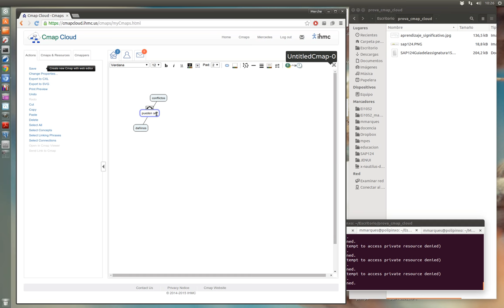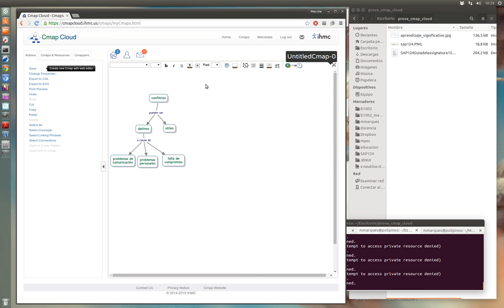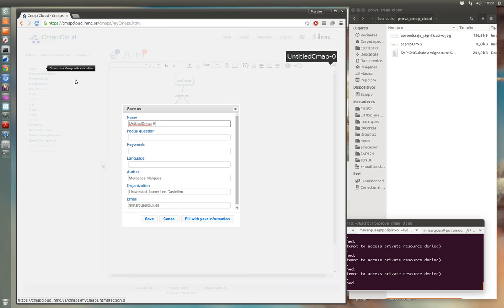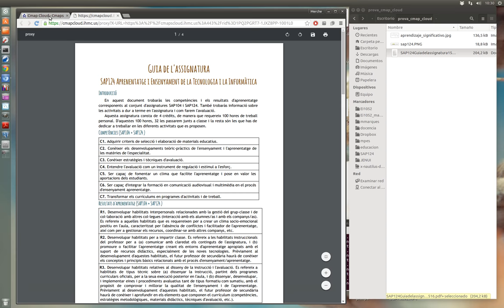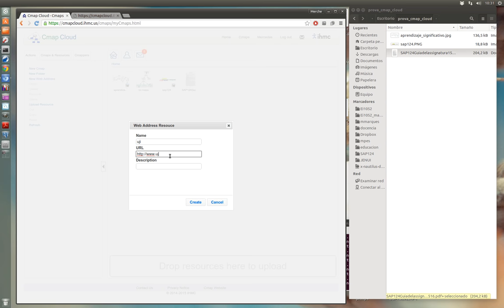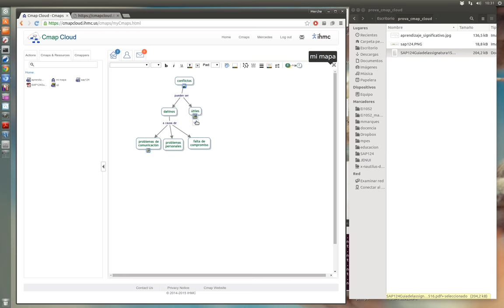Mapas conceptuales con CmapCloud